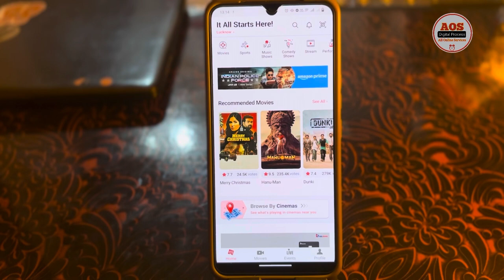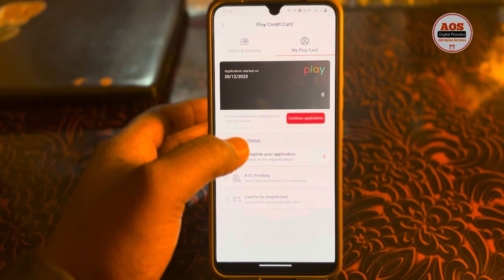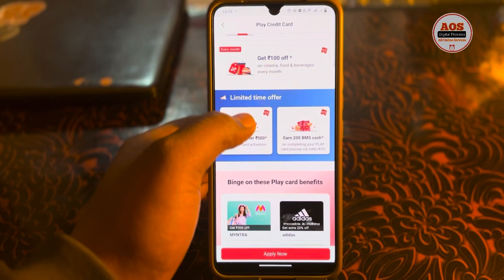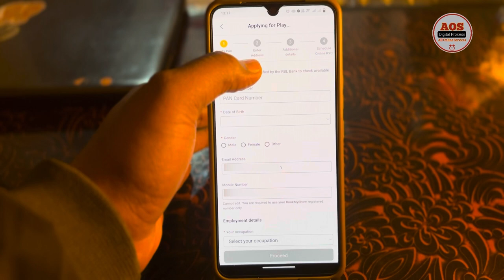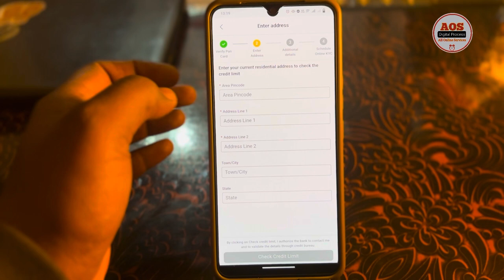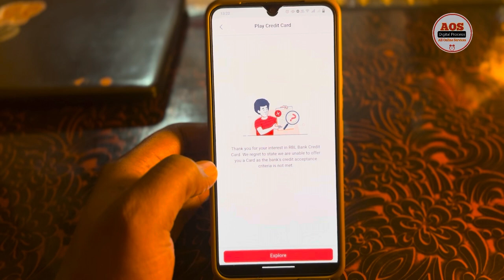How to Apply Best Movie 🎥 Play Credit Card